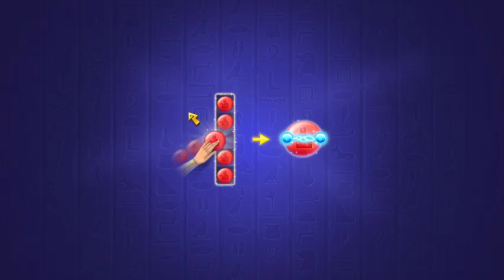Cradle of Empires Gameplay: Episode 30 (12/11/2023)